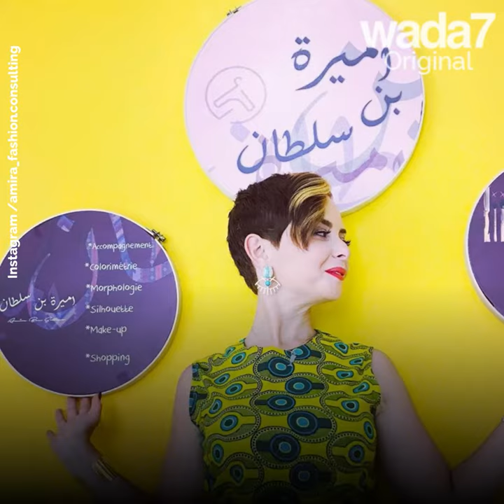Wada7 rencontre Amira Ben Soltan!😍👗👠💄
Wada7 rencontre Amira Ben Soltan, la première conseillère en image en Tunisie!😍👗👠💄